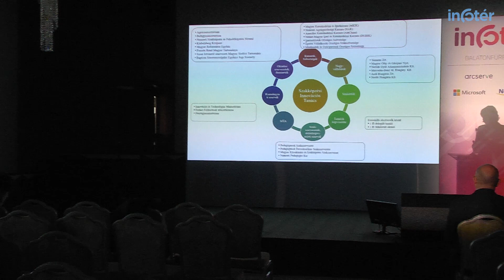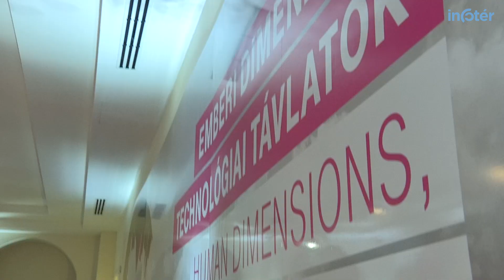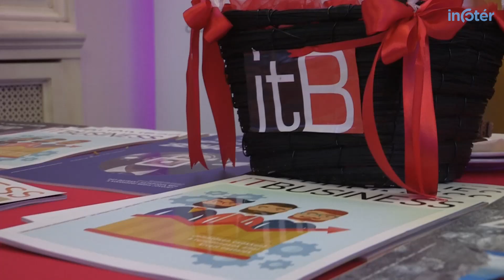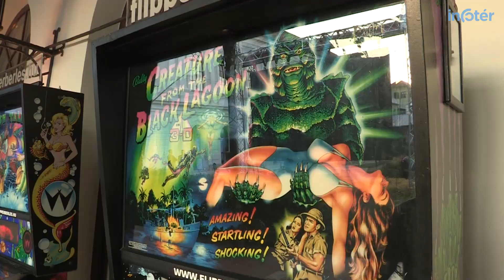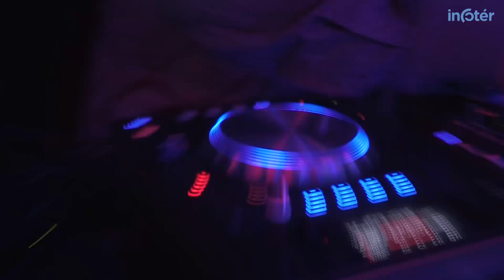9. Infotér Konferencia – szakmázás és kapcsolatépítés Balatonfüreden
Az idei Infotér Konferencia több szempontból is rendhagyó volt: otthon adott a megalakult MI Koalíciónak, lágtogatószám rekordott döntött, és merőben új téma variánssal kápráztatta el a közönséget. A nappali programok mellett az esti networking sem hagyott kivetni valót, a hangulat ismét fergeteges volt.